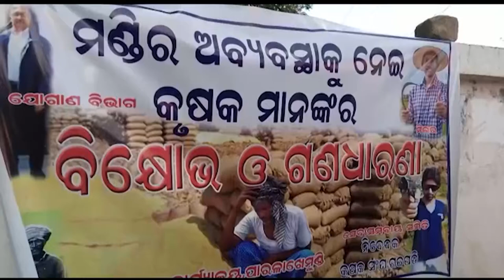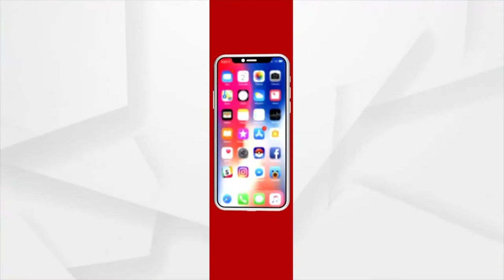ଦାବି ପୂରଣ ପାଇଁ ପାରଳାଖେମୁଣ୍ଡିରେ କୃଷକଙ୍କ ଧାରଣା